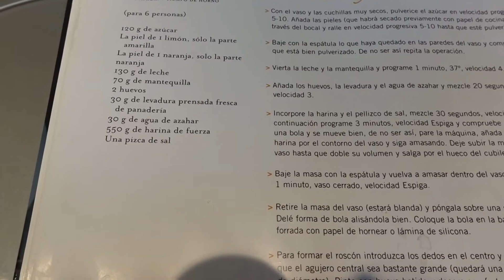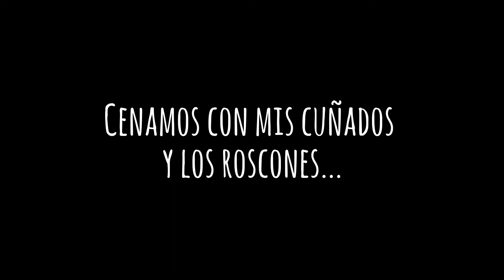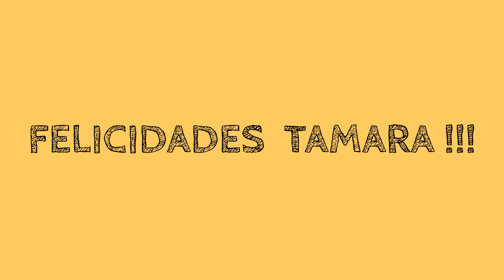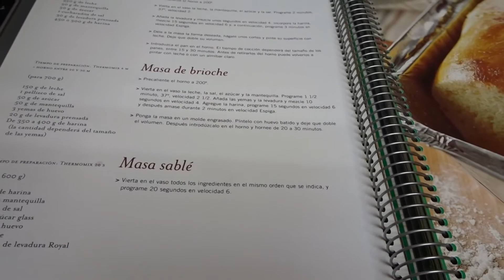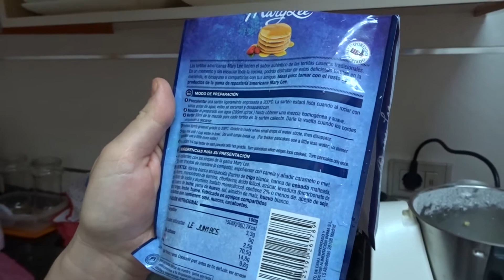VLOG DIARIO / + CATÁSTROFE REPOSTERA...